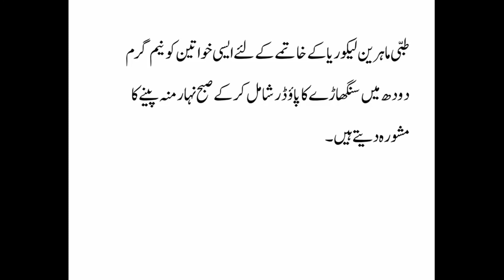Sanghara Ky Faidy|Singhare Ke Benefits in Urdu|water Chestnut By Hakeem Imran Kamboh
About Our Channel Content..

Health Tips in Urdu,Hindi Health tips,home remedies,health tips for men,Mardana Timing ke Nuskhy,Mardana taqat tips in Urdu,Mardana timing ka Nuskha,Mardana power,Nafs ki sakhti k liye,Nafs Sakht karne ka Tarika,Desi Nuskhe,Nafs ko lamba karne ke tariky,Nafs ko Mota karne ke Tariky, Mardana Kamzori Ka Ilaj,Nafs Mota karne ka Tarika.Mardana timing ka ilaj,lund,nafs, nafs ki sakhti ka ilaj..!!
Dosto Video Pasand Aye Tu Like Aur Share Lazmi Kare.. Shukria